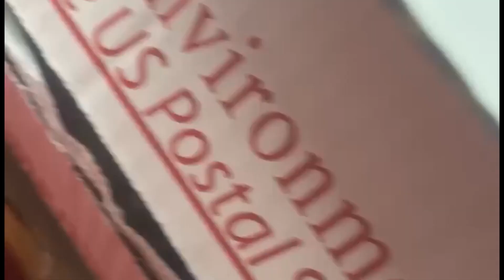Envío de 3 canarios Aviario Feryka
Enviamos nuevamente 3 canarios muchas gracias por la confianza